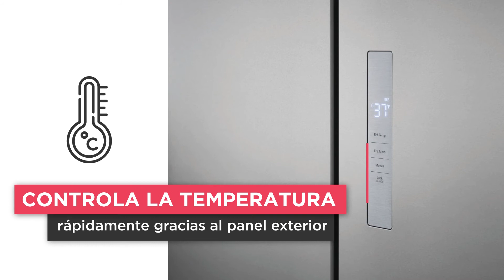Más capacidad y organización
Tu familia se merece lo mejor de lo mejor. 😍 Nuestro refrigerador está diseñado con todas las funciones necesarias para hacer la vida más fácil en tu hogar. ✨